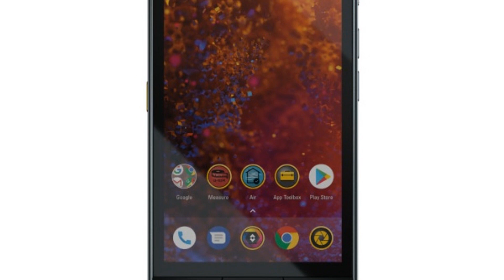Photos of the CAT S41 Dual SIM | Not A Review!